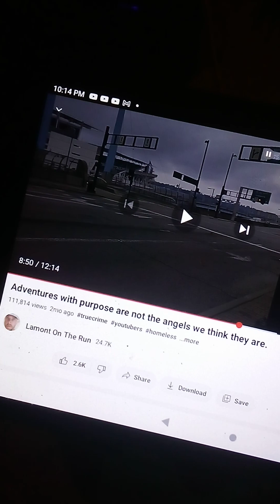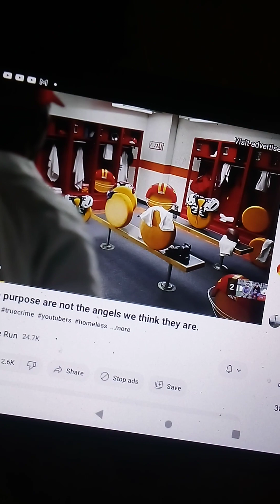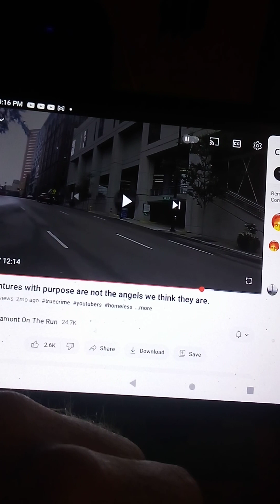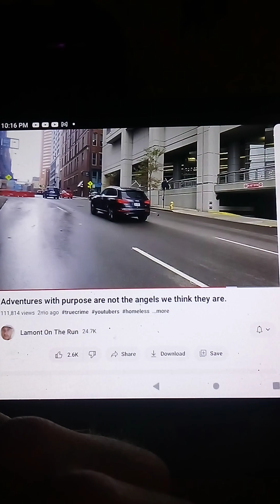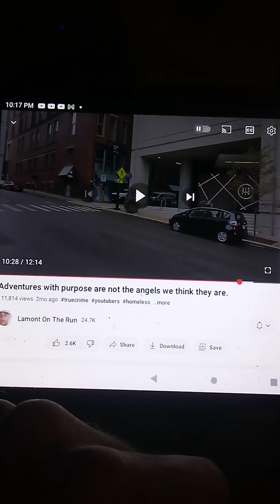Lomont on the run bad mouthing Ryan Upchurch defending AWP